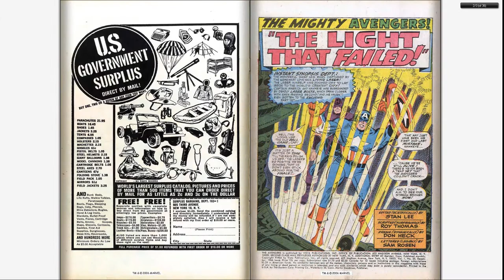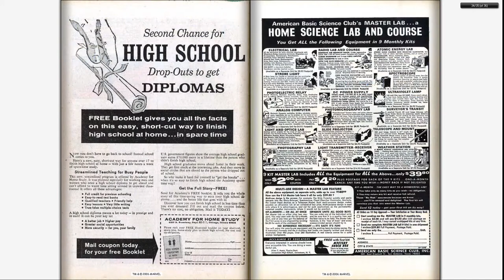196612 Avengers v1 035